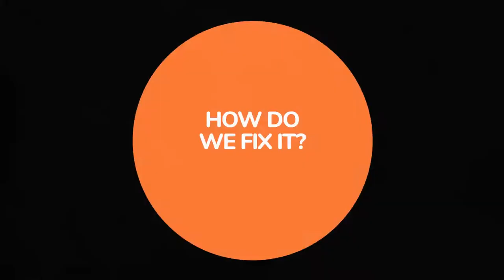Stitch Dome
STITCH DOME ensures smooth, pucker-free fabric for embroidery, appliqué, hemming and difficult or narrow places such as shirt collars, sleeves pockets. Just position stainless steel dome under fabric then secure with removable rubberized band. 3 3/8" dome.